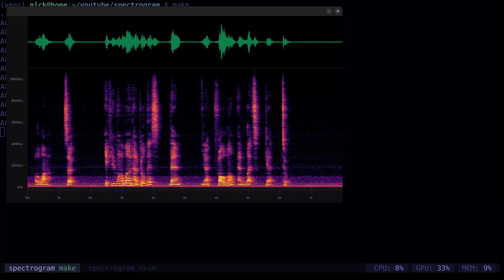Audio Spectrogram - 01 Preview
Hey guys! welcome to this Audio Spectrogram using Python + ModernGL + PyAudio. This series will walk you through building a live audio spectrogram  visualisation app from start to finish. Wether you're a beginner wanting to see how it's done, or a pro and just like to code along, this is the series for you.

We are going to deal with modern OpenGL in Python, PyAudio for audio playback + microphone input and text in OpenGL, a neat solution to a common problem.

This is a relatively easy tutorial to follow and code along. You should be able to complete the whole thing in 1-3 sittings. We will face all issues together and I will explain everything so that we can learn together.

Any questions, thoughts, critiques, suggestions for future series or topics you wish me to cover please post them down in the comments. Let's DO IT!